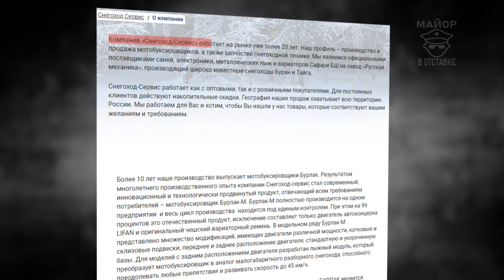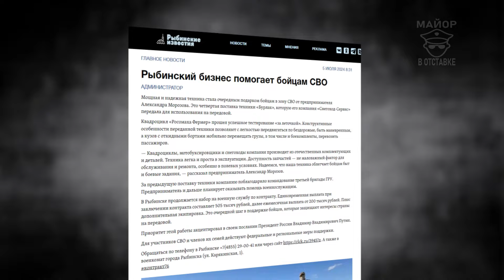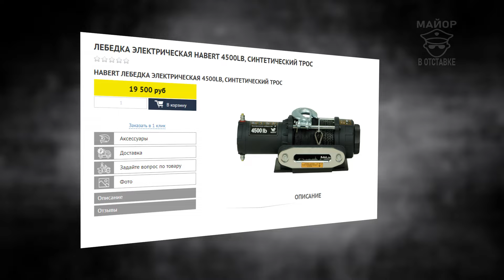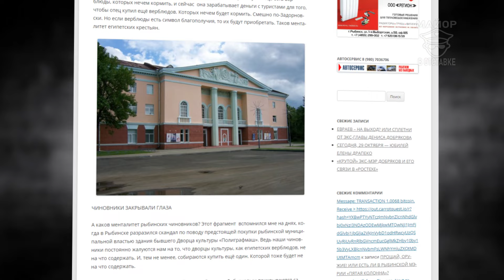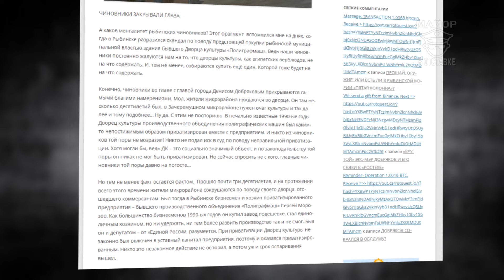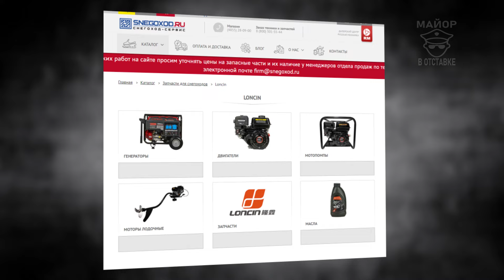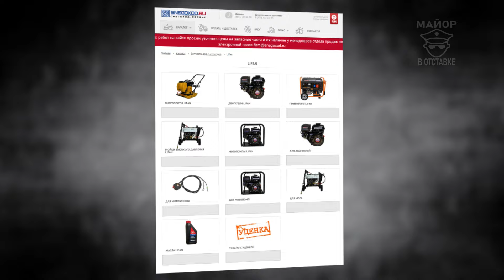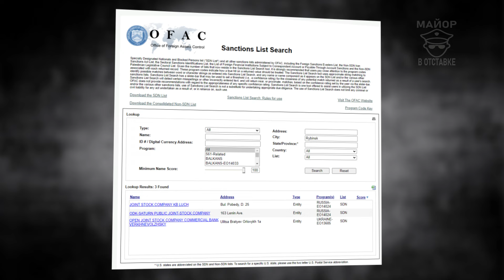Фирма из Рыбинска спонсирует террор против Украины, а китайские производители ей помогают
Рыбинск - видео о том, как одна известная рыбинская фирма спонсирует войну против Украины, а крупные китайские производители ей помогают. Данная фирма и ее руководство должны быть немедленно внесены в санкционные списки.